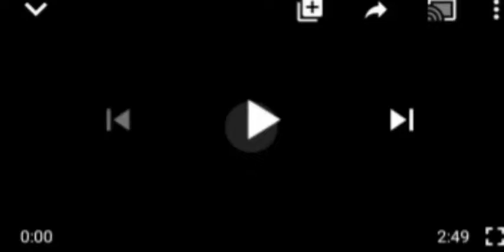SOUTHERN GOVERNORS PASSED ANTI-OPEN GRAZING LAWS THEY KNOW CANNOT BE IMPLEMENTED - GOV EL-RUFAI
Anti- Open Grazing law# Southern Govs#Gov El-Rufai